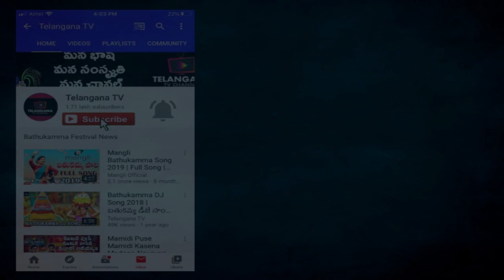Telivaina Rytu || తెలివైన రైతు || Telugu Moral Stories for Children || Comprint Multimedia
Comprint Multimedia